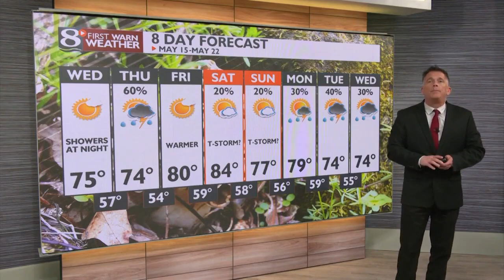Your Wednesday Morning Weather Forecast 5/15/24